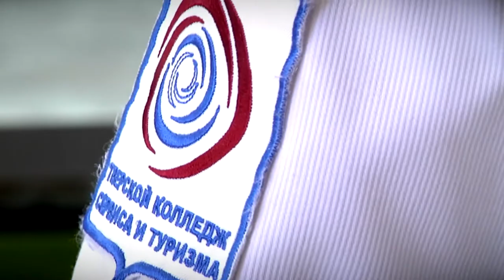Тверские студенты соревновались в приготовлении любимых блюд Александра Пушкина